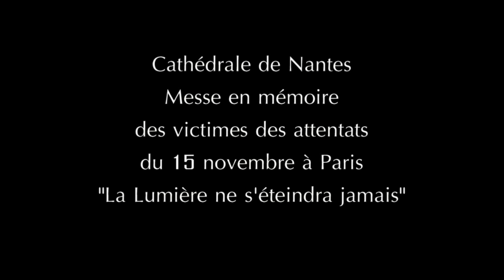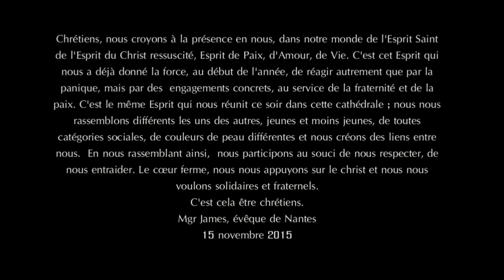Messe en mémoire des victimes des attentats 15 novembre 2015 - Cathédrale de Nantes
Lors de la messe du 15 novembre 2015, en la cathédrale de Nantes, Mgr James, évêque de Nantes a tenu à symboliser par un geste la victoire de la Lumière sur les ténèbres, la haine et la violence. Prenant la lumière au cierge pascal, signe de la Résurrection et de la victoire sur le mal. Un jeune garçon a allumé des bougies pour toutes les victimes de cette tragédie du 13 novembre qui a ébranlé notre Humanité.